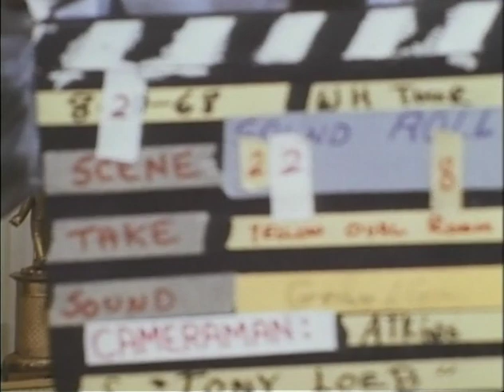MP459 outs8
8 of 27 outs reels from MP459, "The President's House," by the White House Naval Photographic Unit. The "Navy Films" consist mostly of monthly reports on the activities of President and Mrs. Johnson from 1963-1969.

[WH]
Treaty Room: CTJ explains various documents
Yellow Oval Room: CTJ, seated on a couch, talks to the camera